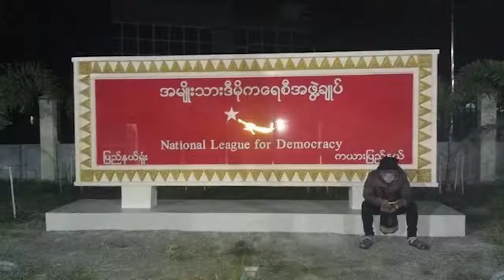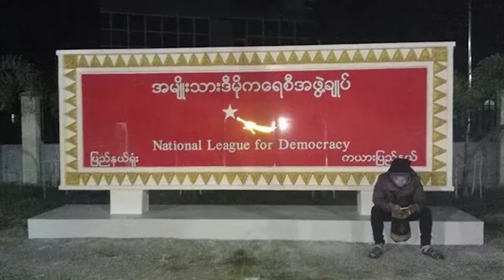4 2 2019 Laiza TV